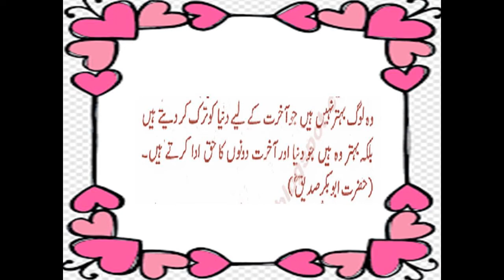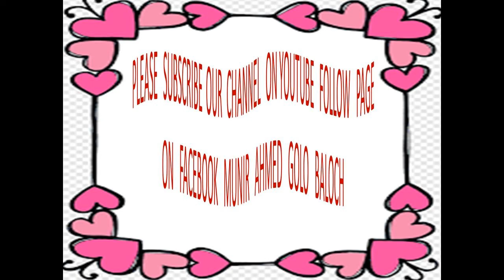Munir Ahmed Golo Baloch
Quran Ahadis Dua and Islamic quotes